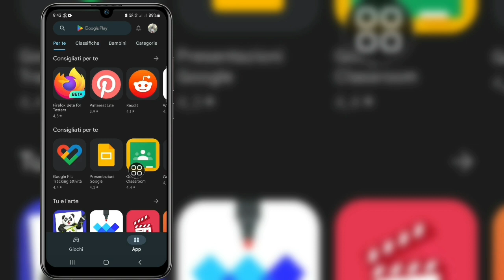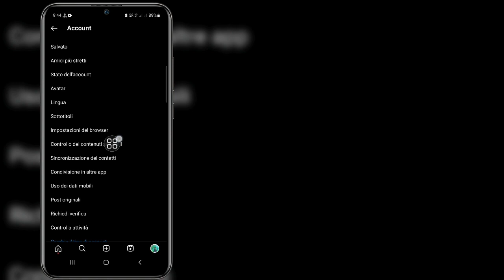Come trovare qualcuno su Instagram usando il suo numero di telefono (2023)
Vuoi trovare qualcuno su Instagram usando il suo numero di telefono nel 2023?  Se sì, questo video fa per te.  In questo video ti mostrerò come trovare qualcuno su Instagram usando il suo numero di telefono.  Mostrerò il processo più semplice per trovare i contatti telefonici su Instagram.